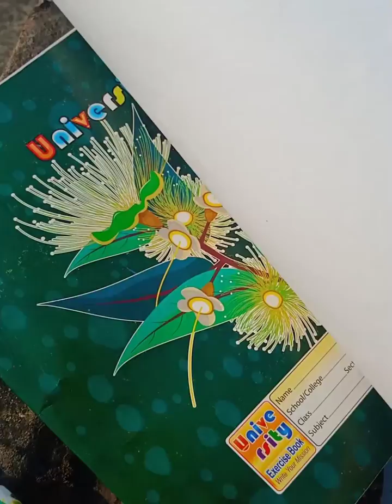karori Miyazono anime art | Sumaia Parvin-2 minute ideas.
anime,manga,drawing,kaori miyazono,arima kousei,your lie in april,shigatsu wa kimi no uso.